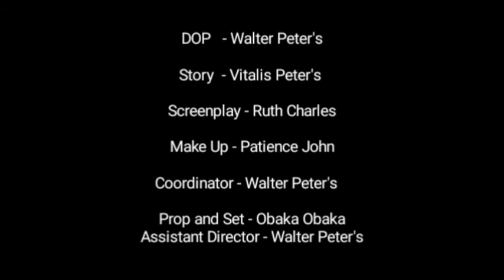The Twist (Mobile Movie)(Nollywood Latest 2020 Movie)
The Twist is the First Nigerian Mobile Movie. Produced by Vitalis Peter's and Directed by Obaka Obaka. It tells of how Ben disguised himself to be a housekeeper just to get a wife